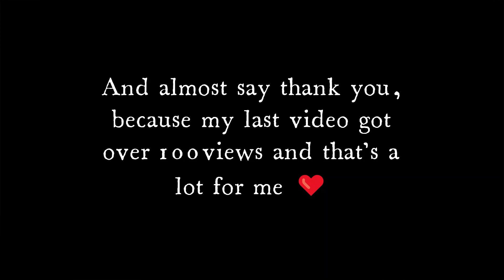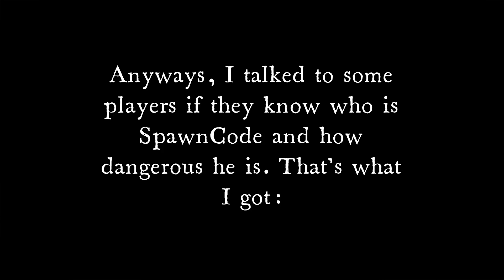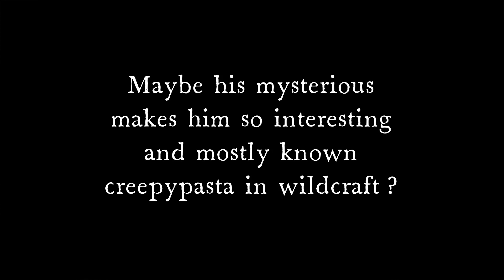⚠️ SpawnCode - wildcraft creepypasta ⚠️ || scary story 🐺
Hi! ❤️
✨Welcome to the description✨
It's really kind, that you're reading it :3
So, that's a video about the most known creepypasta in WildCraft - SpawnCode. If you're intrested in spooky and scary things or just want to watch, welcome! :)
Thanks ❤️